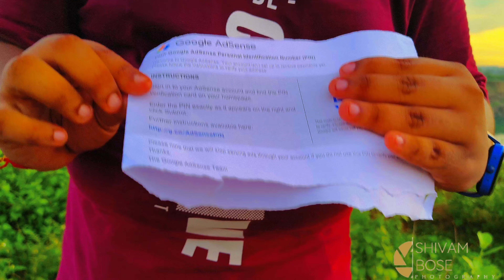Finally I have Also Got My Google Adsense Verification Pin 🤩🥳🥳🥳adsense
Finally I have Also Got My Google Adsense Verification Pin 🤩🥳🥳🥳adsense adsencepin youtube UPI id :- shivambose763-5@okicici